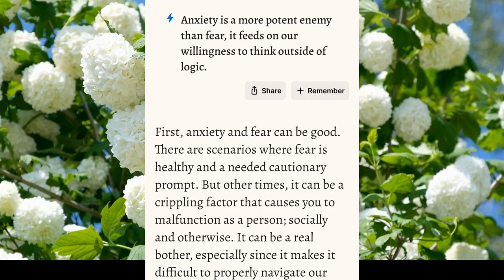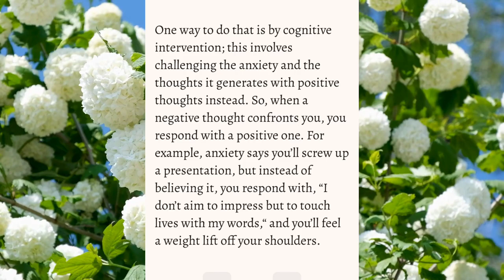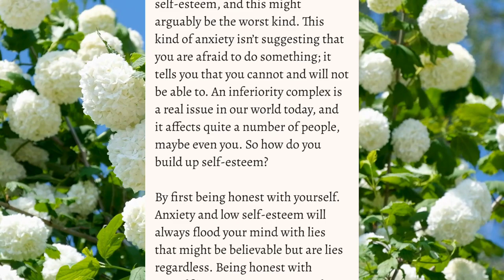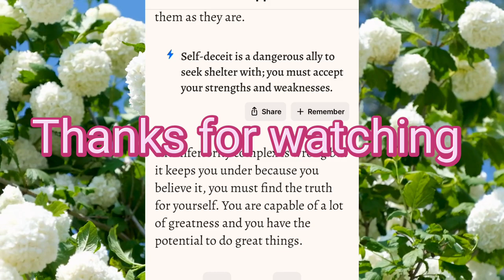How to overcome fear and anxiety | The art of happiness book summary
how to overcome fear and anxiety
how to overcome fear of failure
how to overcome fear in your life
how to overcome fear and worry
how to overcome fears
Art of happiness
the art of happiness book
the art of happiness summary
Art of happiness book summary
the art of happiness book summary
Ar foundation
the art of happiness book review